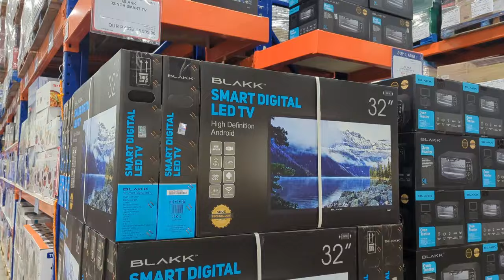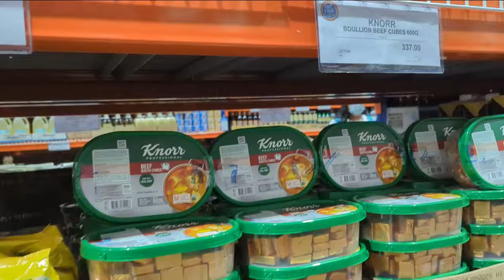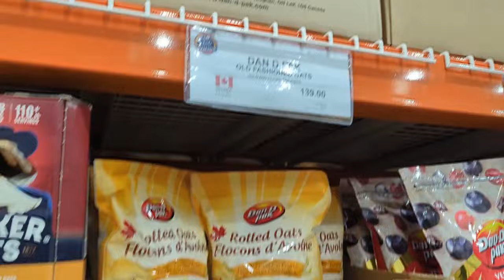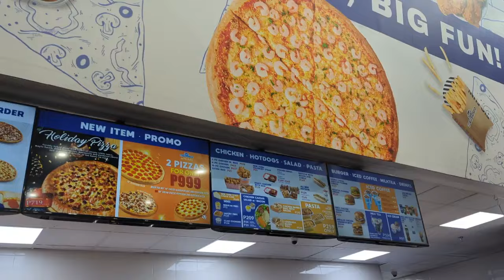NAKABIT NA TEMPERED GLASS at CHANDELIER + GROCERY SHOPPING!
Shopee Recos!